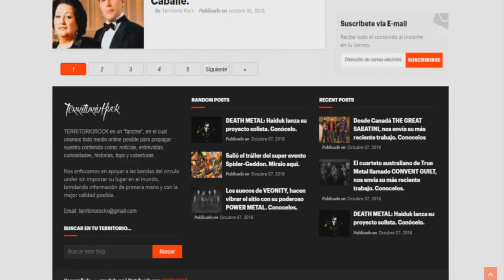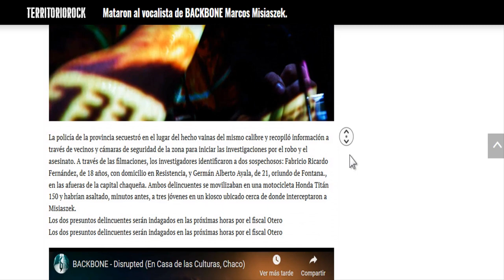JUSTICIA por Marcos Misiaszek y German Chavez - COMPARTIR VIDEO | Territorio Rock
► Para más informacion : //TerritorioRock.com